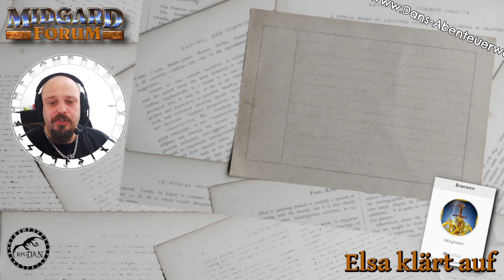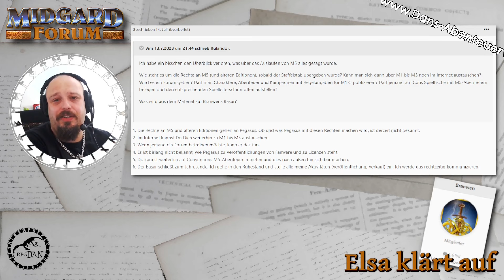Elsa Franke klärt auf! - FAQ zum MIDGARD Wechsel: 6 dringende Fragen |Midgard5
Die Midgard Chefin Elsa Franke klärt im Midgard Forum immer wieder Fan-Fragen. Um die Reichweite zu Erhöhen und Spekulationen einen Riegel vorzuschieben gibt es jetzt dieses FAQ Format in dem ich gezielt beantwortete Fragen herausgreife.

🎬Mehr Midgard Videos in den Playlisten:
Ich möchte keinen Content machen den ich dann zur Steigerung des Umsatzes nur Zahlenden Mitgliedern veröffentliche, auch wenn das ein Motor für Unterstützung ist! Ich hoffe, du bist fair und unterstützt den Kanal trotzdem mit einer Mitgliedschaft!
Wenn ja, sei dir gewiss, dass Inhalte abseits des Mainstreams möglich bleiben!

Für PATREONS winken exklusive PDFs als Download!

Kauft Bitte eure Bücher nicht bei Amazon, sondern bei anderen Plattformen, direkt bei Verlagen, kleinen Fachhändlern und Buchläden.
Falls du Wissen möchtest was Pen and Paper Rollenspiel ist, wie das geht und wie dein Einstieg klappt dann schau in diese Playliste:
Abenteuer Pen and Paper: Die Heldenreise vom ersten Spiel bis zum Spielleiter!

Vielen Dank
Video Genre Orientierung:
⚪️🔄 Universale Themen
🟢​⚔️ Fantasy \ Sword and Sorcery
🟠⭐️​ Western \ Pulp
🔵🛸 Science Fiction
🟣💥 Endzeit
​​🟤​🔎 Gaslicht \ Steampunk \ Krimi
⚫️🎙Dans Monolog \ Talk \ News
Mit Grafiken, Videos und Musik von